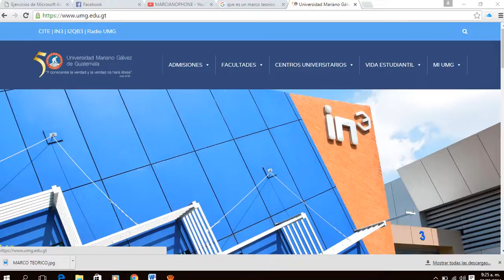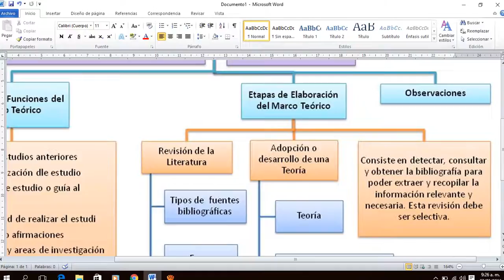Tutorial Marco Teorico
Metodología de la Investigacion